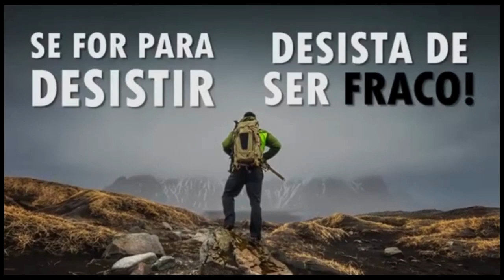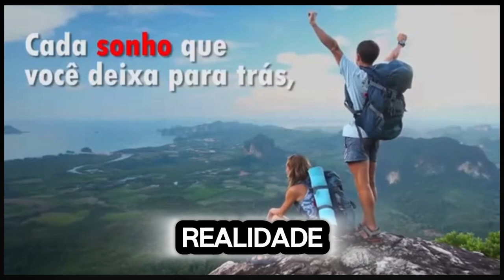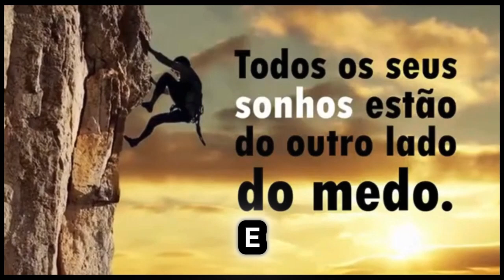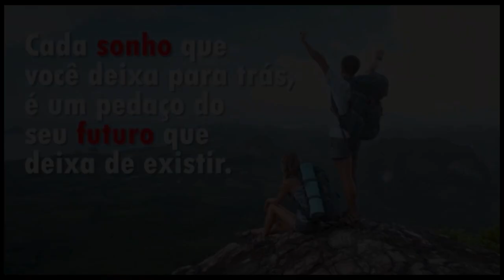🔥 𝙊 𝙋𝙤𝙙𝙚𝙧 𝙙𝙤 𝘿𝙞𝙣𝙝𝙚𝙞𝙧𝙤 𝘼𝙪𝙩𝙤𝙢á𝙩𝙞𝙘𝙤 𝘾𝙤𝙢𝙚ç𝙖 𝙚𝙢 𝙎𝙪𝙖 𝙈𝙚𝙣𝙩𝙚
𝗖𝗨𝗥𝗦𝗢 𝗜𝗗É𝗜𝗔𝗦 𝗠𝗜𝗟𝗜𝗢𝗡Á𝗥𝗜𝗔𝗦 𝗗𝗘𝗦𝗖𝗨𝗕𝗥𝗔 𝗖𝗢𝗠𝗢 𝗚𝗔𝗡𝗛𝗔𝗥 𝗗𝗜𝗡𝗛𝗘𝗜𝗥𝗢 𝗗𝗘 𝗙𝗢𝗥𝗠𝗔 𝗔𝗨𝗧𝗢𝗠Á𝗧𝗜𝗖𝗔 - 𝗖𝗟𝗜𝗤𝗨𝗘 𝗡𝗢 𝗟𝗜𝗡𝗞 𝗔𝗕𝗔𝗜𝗫𝗢:

DESCUBRAR COMO CONSTRUIR RIQUEZA E LIBERDE GANHANDO DINHEIRO DE FORMA AUTOMÁTICA ENQUANTO INVESTE SEU TEMPO FAZENDO O QUE MAIS GOSTA.

Você é capaz de realizar grandes coisas. Não deixe ninguém convencê-lo do contrário. O sucesso financeiro está ao seu alcance, se você estiver disposto a trabalhar para isso. Mas o trabalho começa dentro de você. Começa com a forma como você pensa, com as crenças que você carrega e com as decisões que você toma.

Cada vez que você escolhe a fé em vez do medo, a ação em vez da procrastinação, e a coragem em vez da dúvida, você dá um passo mais perto da vida que deseja. E cada vez que você age em direção aos seus objetivos, o universo conspira para ajudá-lo a alcançá-los.

primo rico
primo pobre
renda extra
thiago finh
me poupe
bruno perine
natahalia arcuri
pai rico pai pobre
pablo marçal
jovens de negócio
dinheiro
empreendedorismo